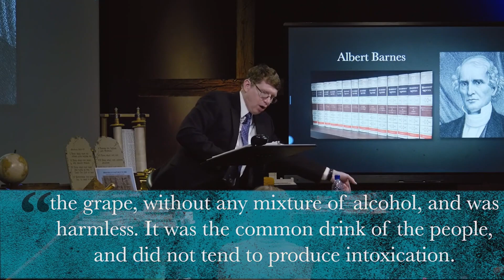Do you believe his explanation on alcohol in the Bible?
Brother Yates from the Faith Bible Institute